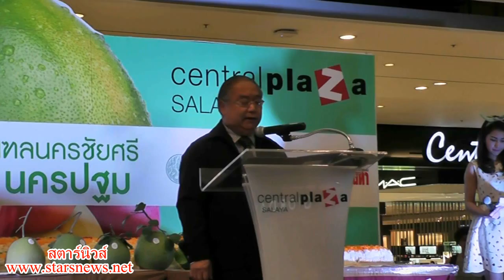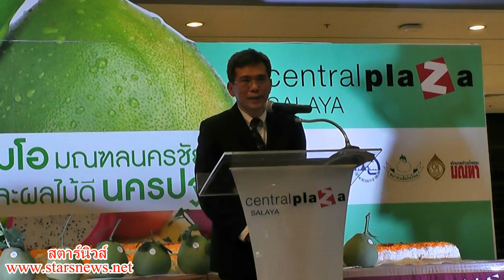ศูนย์การค้าเซ็นทรัลพลาซ่าศาลายา เชิญเที่ยวงานงานส้มโอมณฑลนครชัยศรีและผลไม้ดีนครปฐม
ศูนย์การค้าเซ็นทรัลพลาซ่าศาลายา เชิญเที่ยวงานงานส้มโอมณฑลนครชัยศรีและผลไม้ดีนครปฐม มรดกล้ำค่าของจังหวัดนครปฐม